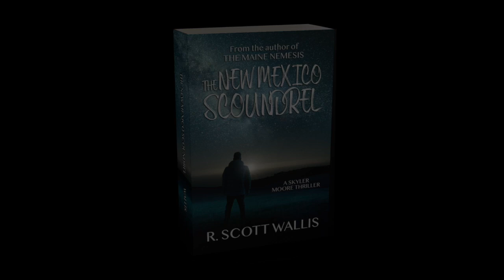The New Mexico Scoundrel - Book Trailer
Christmas Can Be Deadly!

When public relations hotshot Skyler Moore agrees to spend the holidays in Santa Fe, New Mexico, with her best friend—celebrity chef Brenda Braxton—it’s not all eggnog, candy canes, and Peace on Earth. Because wherever Skyler goes, mayhem tends to follow. A world-renowned opera singer is being stalked and it’s up to Skyler and her friends to make sure the diva will live long enough to grace the world’s stages once again.

The snowy, high-desert locale is the perfect backdrop for this mile-a-minute adventure, with a few scoundrels on the prowl. Old and new friends alike take in Santa Fe’s unique arty charm, enjoy more than a few five-star meals, and dodge several bullets. There’s a bomb, a kidnapping gone wrong, and a few strangers in the woods, too, making this Christmas frightful.

Witty banter, lifelong friendships, new love interests, and a charred Christmas tree round out “The New Mexico Scoundrel.” Fresh on the heels of Skyler’s first adventure, “The Maine Nemesis,” this is Book 2 in the Skyler Moore Thriller series, with a third, “The Nevada Saboteur,” due in September 2019.

The paperback

The ebook